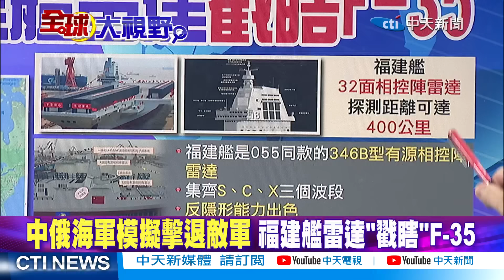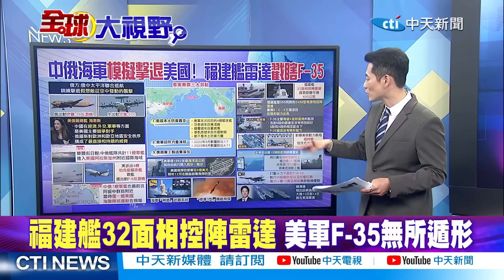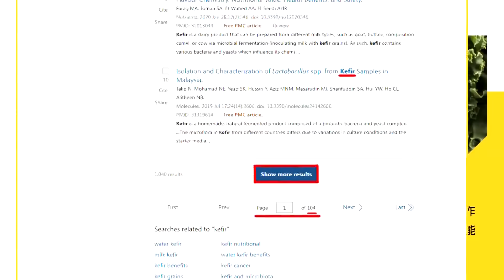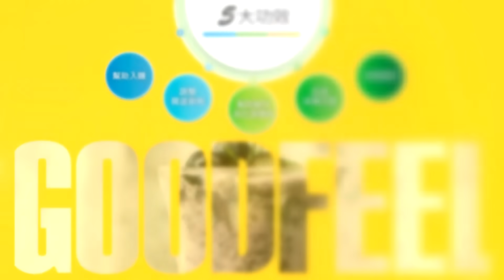"500架殲20"印度空軍元帥認輸! 透露中印差距20年... 栗正傑"2點"剖析力.空.時極大影響